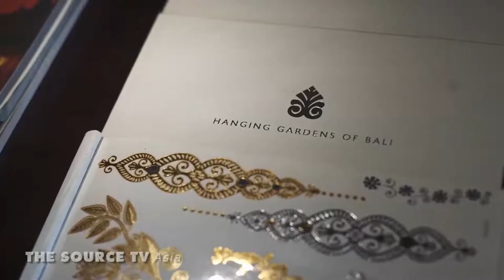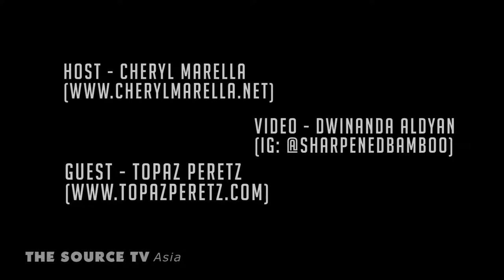Topaz Peretz Art Exhibition at The Hanging Gardens of Bali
The Source TV Asia with Cheryl Marella is at the Hanging Gardens of Bali to interview Topaz Peretz, an artist who is having her art exhibition there for the next 6 months.

Her arts speak loudly to empower women. Her message is for women to unite, live their dreams, chase their ambitions and be a person beyond race, religions and nationality.

Her paintings are being sell now at the Hanging Gardens of Bali. Make sure you come and check them out!

Part 2 of "One Day at the Hanging Gardens of Bali" will be out next week!

Host: Cheryl Marella @cherylmarella
Guest: Topaz Peretz @topaz_toz
Videographer: Nanda @sharpenedbamboo